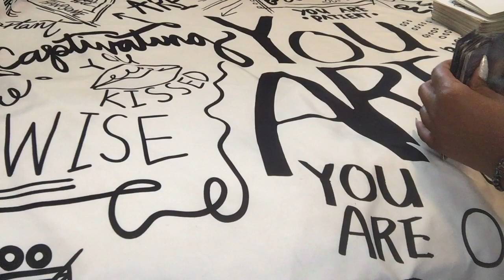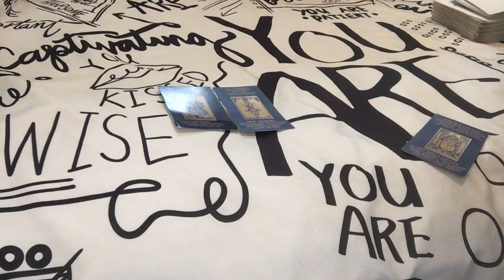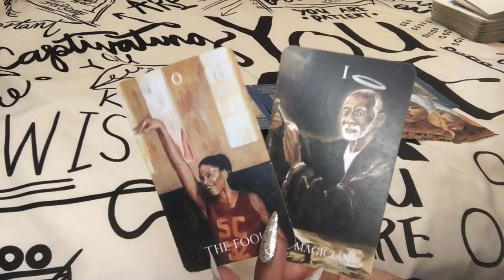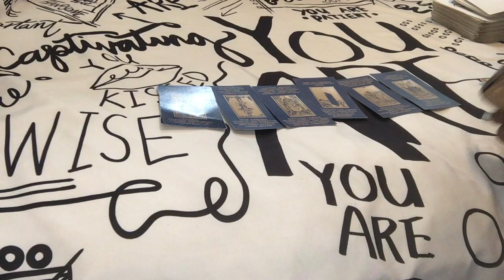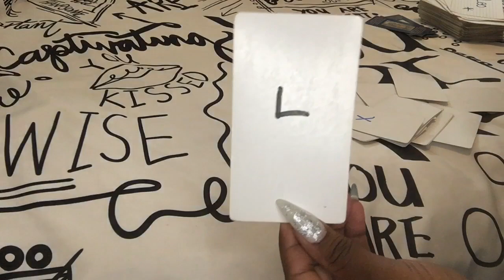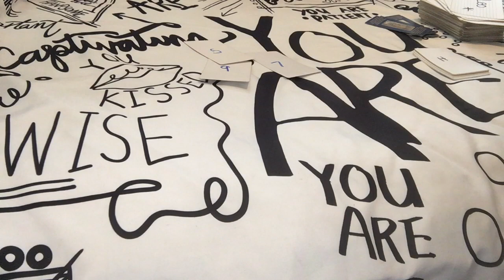🌞 KARMIC ENERGY FOR THE NEXT 48hrs… GEMINI LIBRA AQUARIUS…‼️STUCK AND DELAYED‼️…🌞